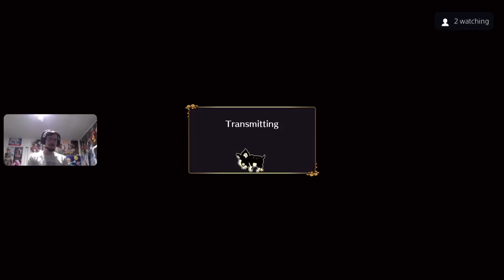Noob Gets Destroyed Online part 3 | Jojo's Bizarre Adventure All-Star Battle R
Half way through my road to 100 battles.